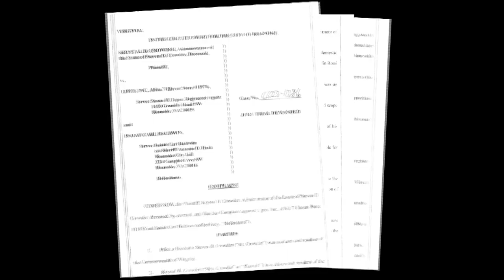Widow of Grandin 7-Eleven shooting victim files wrongful death lawsuit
The victim’s widow in the Grandin 7-Eleven shooting has filed a wrongful death lawsuit and is seeking nearly $5,350,000 in damages.